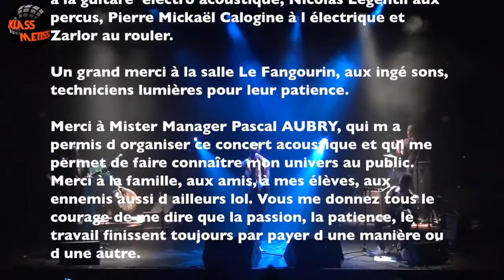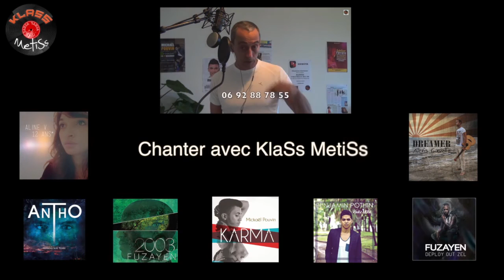Fuzayen LIVE au FANGOURIN - DAN TON ZIÉ - 1er mars 2014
FUZAYEN et son band dalon en LIVE au FANGOURIN en mars 2014.
DAN TON ZIÉ (Texte et musique FUZAYEN)

achetez sa musique (voir ci-dessous)